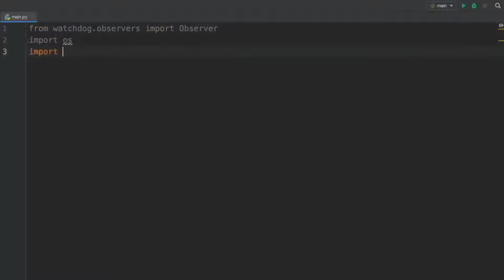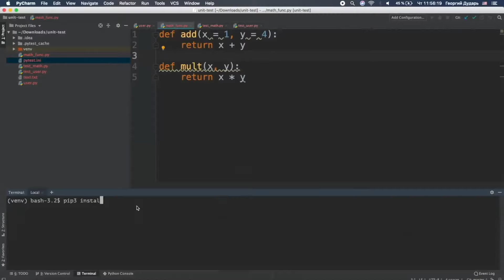Уроки Python с нуля / #21 – Заключительная часть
Мы добрались до заключительного урока по теме Python. В уроке мы не будем ничего прописывать, а лишь подведем итоги курса. Мы узнаем куда стоит двигаться далее и что стоит теперь изучать.

⏰  Тайм коды:
00:00 - Начало
00:14 - Подведение итогов
00:26 - Что учить далее?
01:45 - Завершение